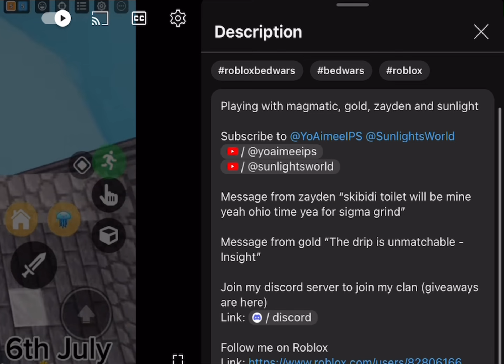Bypassing for the last time Roblox Bedwars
Playing with Mike, shadow, LTE
Hopefully no more bypass

First song - howling
Second song - bad girl
Third song - castle in the sky